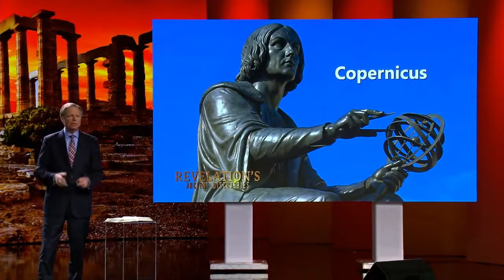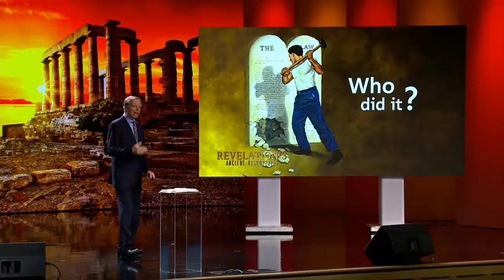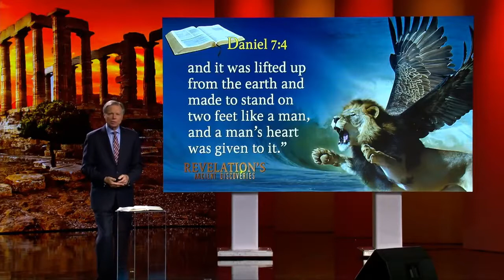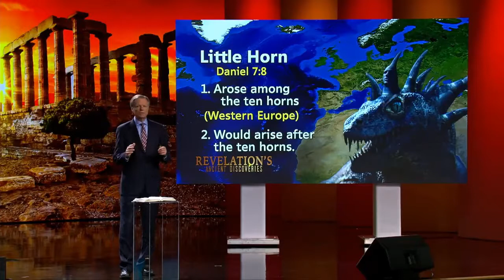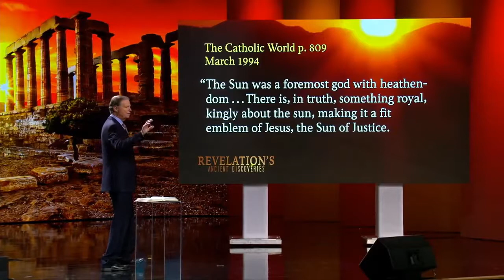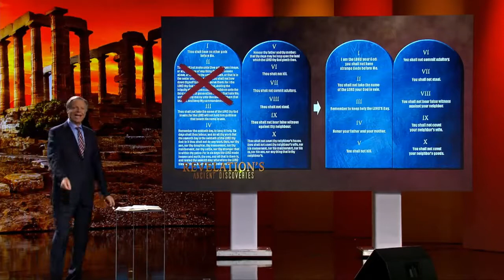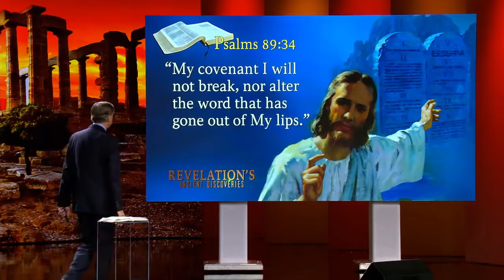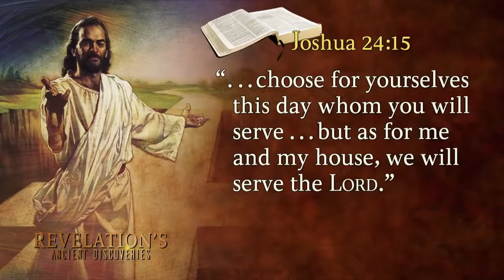12 Revelation's Ancient Discoveries “Revelation History's Greatest Hoax”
The book of Revelation History's Greatest Hoax. 12th in the series of presentations from Revelation's Ancient Discoveries' Seminar- by Mark Finley, shared from 3ABN production, sharing the good news to the present generation.